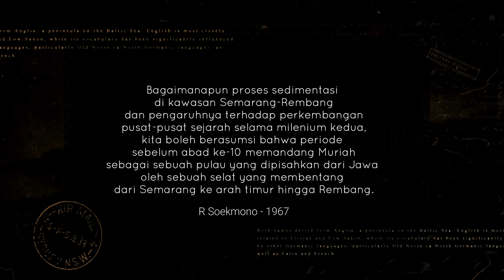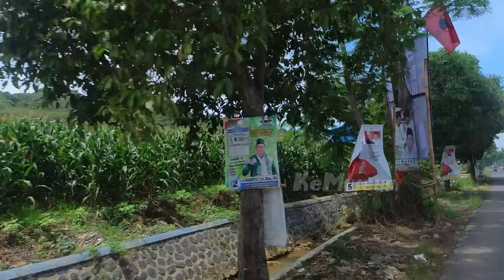KeMuseum MotoVlog #1 | Selat Muria dari Pegunungan Kendeng Utara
Kawasan Selat Muria menjadi imaji tentang hilangnya laut yang dulunnya ramai digunakan. Rekonstruksi peta yang banyak beredar menampakkan selat ini membentang melewati Kabupaten Demak, Jepara, Kudus, Pati hingga Rembang. Untuk daerah Pati dan Rembang, banyak yang membahas selat ini sebagai pusat pembuatan dari kapal Jawa yang terkenal, Djong Jawa. Sayang sekali, imaji dari selat ini berkutat pada peta-peta infografis. Disini kami mencoba mengajak teman-teman KeMuseum untuk menelusuri bentang alam bekas Selat Muria dari sisi Pegunungan Kendeng Utara. Selamat Menikmati, Museum di Hatiku.

Kamu bisa bergabung dengan kami melalui Atau donasi melalui
Opening – 00.50
Pegunungan Kendeng - 01:15
Area Rawa-rawa – 06:15
Garis batas pegunungan – 11:50
 Komunitas Edukasi Museum membahas topik seputar artefak, sejarah, kebudayaan dan yang terkait dengan warisan budaya dengan santai dan singkat.

Mari cari tahu bersama!

Background Music Upbeat Fashion by MoodMode
Reference in this video :
Masruri, Ahmad Bukhori (2021). "Jati, Juwana, dan Jung Jawa: Geohistoris Pegunungan Kendeng dan Selat Muria". Dalam Masruri, Bukhori. Benantara, Bentang Alam dalam Gelombang Sejarah Nusantara (dalam bahasa Indonesia) (edisi ke-1). Jakarta: Kepustakaan Populer Gramedia.
Singgih, Tri Sulistiyono.(2017). Peran Pantai Utara Jawa Dalam Jaringan Perdagangan Rempah, Dalam Rempah Mengubah Dunia, makalah elektronik, eprints.undip.ac.id/60531
Fatimah, Nurul; Taufiq, Muhammad (2021). "Vitalitas Pelabuhan Juwana Sebagai Proses Perdagangan dan Islamisasi abad XVI-XVII". FIHROS: Jurnal Sejarah dan Budaya STAI Syekh Jangkung Pati. 5 (1)
Wisseman Christie, J. (2002 Vol 1 & 2004 Vol II): Register of the Inscriptions of Java (from 732 to 1060 A.D.), consultation draft. Wolters, O.W.
Degroot, Véronique. (2009) Candi Space and Landscape: A Study on the Distribution, Orientation and Spatial Organization of Central Javanese Temple Remains. Disertasi : Universiteit Leiden